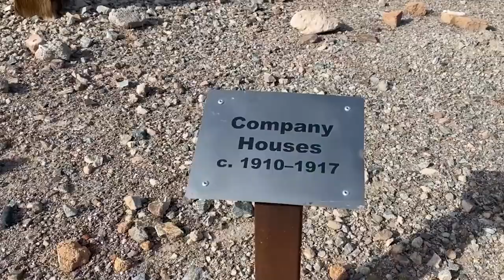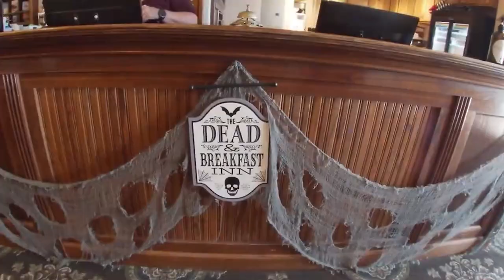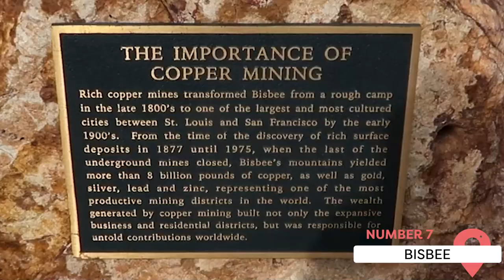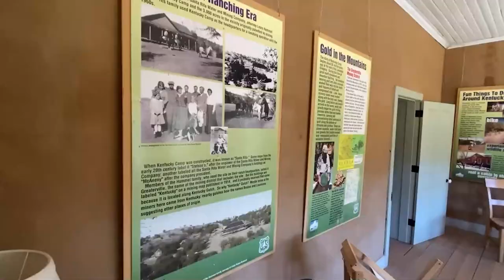Best Ghost Towns in Arizona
Arizona, a state renowned for its awe-inspiring landscapes, the grandeur of the Grand Canyon, and the natural beauty of its deserts and forests, also holds within its borders a rich tapestry of history. This history is beautifully encapsulated in its ghost towns, remnants of a bygone era that offer a unique window into the past. These towns, which were once teeming with activity and life during the mining boom, now stand silent and deserted, waiting for the intrepid traveler to learn their stories.

00:00 - Intro
00:16 - Goldfield Ghost Town & Mine
01:01 - Tombstone
01:49 - Vulture City Ghost Town
02:33 - Jerome
03:33 - Chloride
04:22 - Tip Top
05:19 - Bisbee
06:14 - Kentucky Camp
07:05 - Swansea
07:57 - Outro

In this video, we will take you on a journey through the best ghost towns in Arizona. Each town, with its unique history and character, offers a fascinating glimpse into Arizona's rich past. From the vestiges of prosperous mining operations that once echoed with the sounds of industry, to the preserved structures of everyday life that once housed vibrant communities, each town is a testament to the resilience and spirit of the people who once called these places home.
Whether you're a history enthusiast, an adventurer seeking off-the-beaten-path experiences, or simply a curious traveler looking to explore the lesser-known aspects of Arizona, these ghost towns promise an experience unlike any other. They offer a chance to step back in time, walk the deserted streets, explore the abandoned buildings, and imagine the lives of the people who once lived and worked here.

So, get ready to embark on a captivating exploration of Arizona's best ghost towns. Uncover the stories that these towns have to tell, from tales of prosperity and growth to tales of decline and abandonment. Discover the rich history that lies beneath the surface, waiting to be unearthed. And as you journey through these ghost towns, you'll gain a deeper understanding of the state's history, its people, and the forces that shaped it.

So, buckle up and get ready for an exciting exploration of Arizona's best ghost towns.